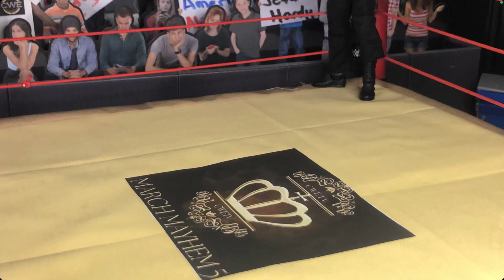March Mayhem R3: Tetsuya Naito vs Roderick Strong